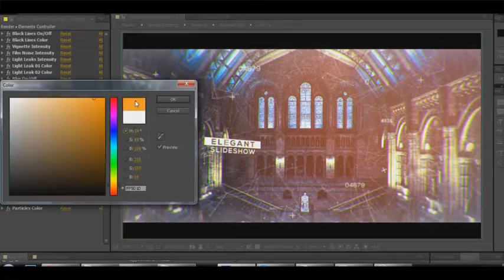Inspiring Slideshow ( After Effects Template )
Main Features:

• Modular construction
• Color control
• Effects control
• No plugins required
• 100% After Effects project
• Fully customizable
• Logo Placeholder
• Present Scene
• Very easy to edit!
• Awesome atmosphere!
• 3D Cmera Space
• Cinematic Look Effects
• Modern Design
• Cinematic Titles
• Font link included in PDF file